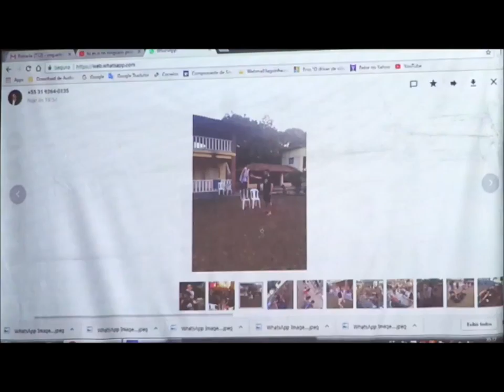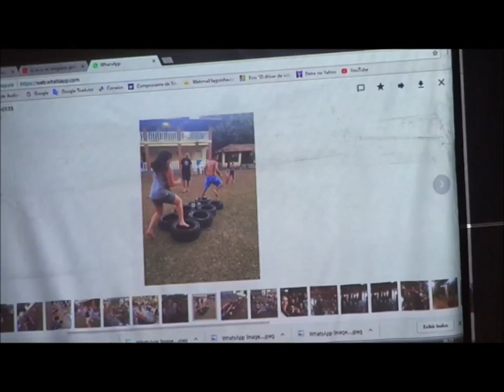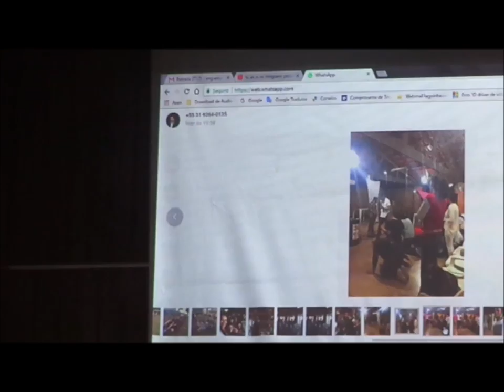Lagoinha Saudade........16 Setembro 2017 - Rede Jovens - B.H - M.G - Oração Pr Leonardo Veiga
Mocidade